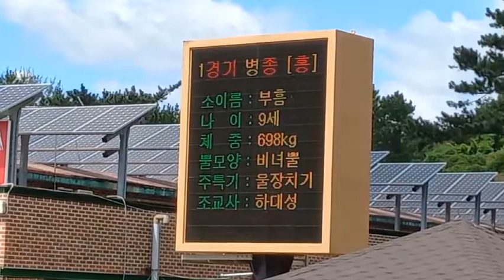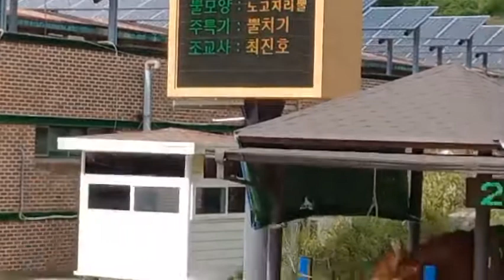9/18(토) **대기** 1경기(홍:부흥vs청:별이), 2경기(홍:용감한소vs청:완쓰리)